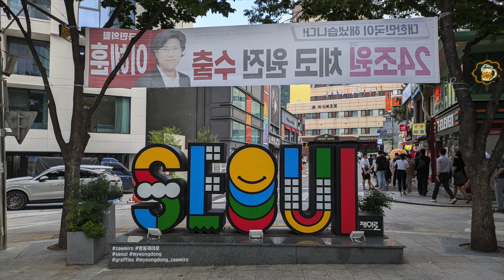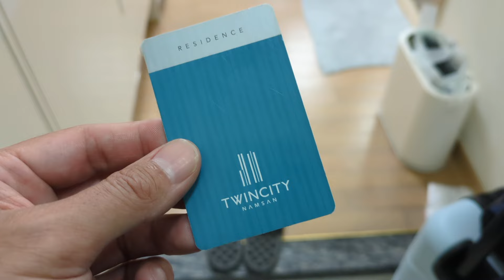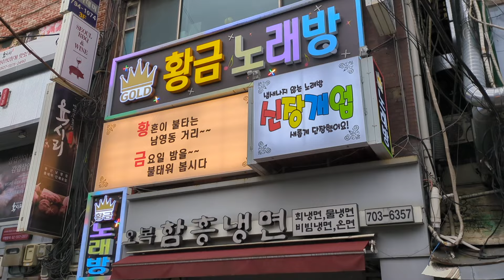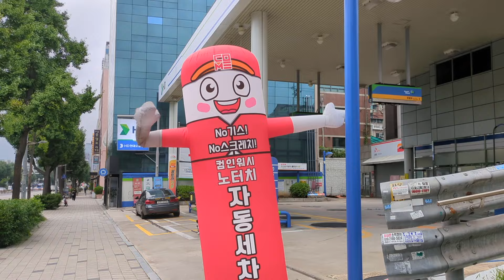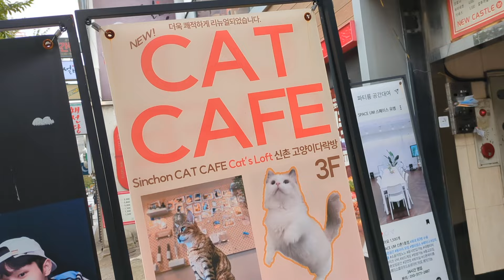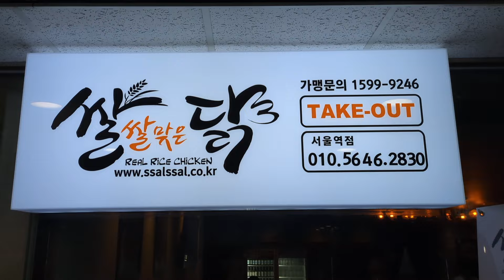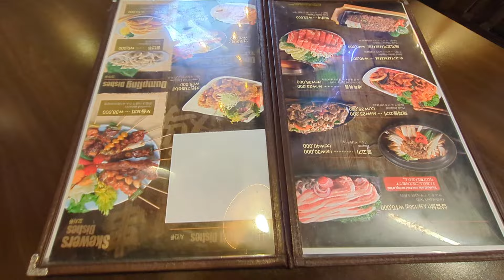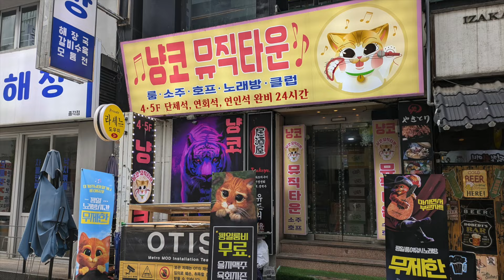My City Life Vacation Air B&B Room, City & Food Video Tour In Seoul South Korea Station Area 2024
Vacations continue in 2024 with South Korea. Amazing videos filled with many citywide and downtown epic adventures. Food, famous spots and much more. I have multiple videos including Busan, Seoul and Water Bomb 2024. I hope you enjoy my vacation videos.